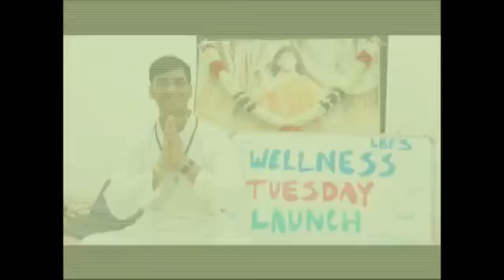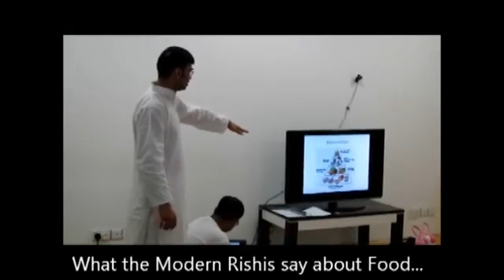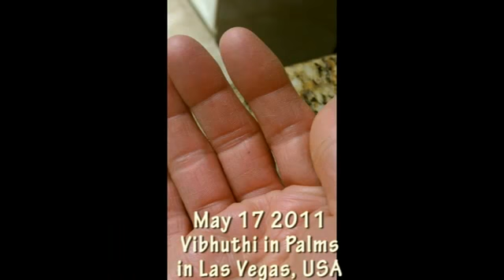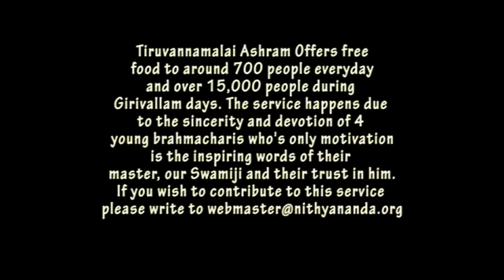18th May eNNews Nithyananda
The headlines:
• Todays morning satsang on topic "FROM EGOISM, VARIOUS MINDS ARE CREATED"
• Tamil Nadu High court punishes Nakkeeran a tamil tabloid for defaming Swamiji and also for contempt of court.
• Wellness Tuesdays -- a new model to offer Life Solutions to people in Singapore
• In miracle news: kumkum and vibhuti on face, hands and palms of devotee in Oman AND Vibhuti in Las Vegas!